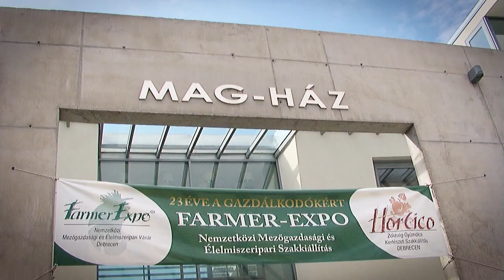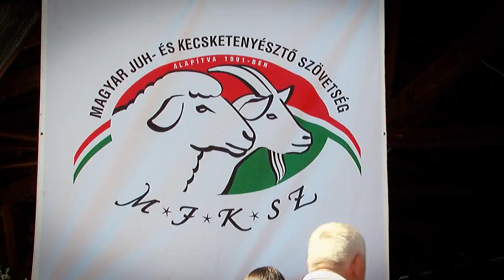Élethez igazított juhászképzés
Óriási az érdeklődés a debreceni, a szegedi és a kaposvári egyetem, valamint a szakszövetséggel közösen indított Felnőtt Juhászképzésre.